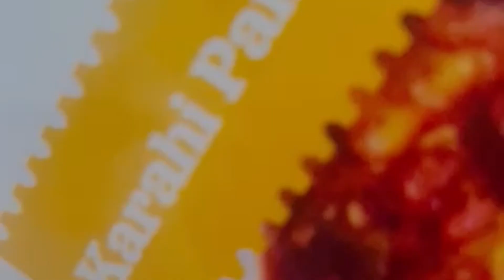Veg Fried Rice 🍛 || Quick and easy recipe || Fried rice bnane ka tarika ||🍛 Specsygirl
Includes:-
Mushrooms 🍄
Paneer
Capsicum 🫑
Onion 🧅
Garlic 🧄
Ginger
Fried rice 🍛

Hello Friends
Hope you all are doing well and staying safe with your family and friends!!!

Simple steps to shower your love ❤️

Note:-
My Channel is all about Cooking, Makeup products review,Skincare,Travelling, and many more also inspiring and sharing my ideas with as many people I can !
Believe in positive and spread love !

So let’s do it altogether!